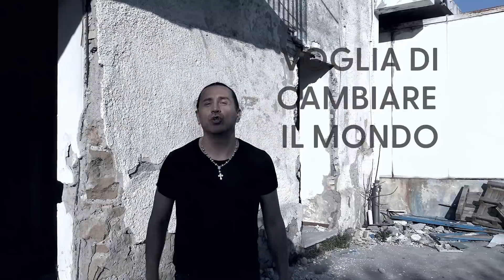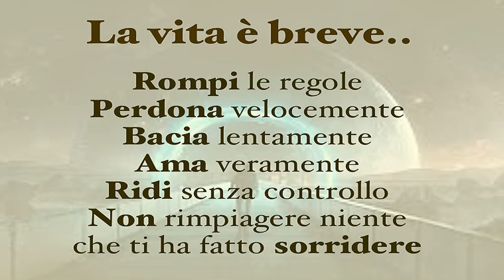Povia - Dito Medio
- Dito Medio è un brano del disco Imperfetto
autoprodotto in cantina durante il  primo lockdown.

SOStieni la musica libera, acquista i dischi
Imperfetto + NuovoContrordineMondiale (25€ - 32 brani)
ANCHE PER:
- Concerto privato o manifestazione (a rimborso spese)
- Tour nelle piazze con la band in FESTA